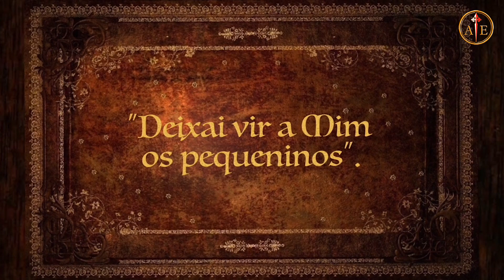O Filho Virtuoso I História para crianças (05 ago. 2021)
O vídeo narra a história de três mães que consideram ter filhos bons. O primeiro possui o talento de correr e pular ao mesmo tempo; o segundo canta belamente e o terceiro não apresenta nenhuma dessas qualidades, mas possui o principal: a educação, a obediência e o respeito para com os pais. Quem, dentre eles, seria, então, o filho virtuoso?